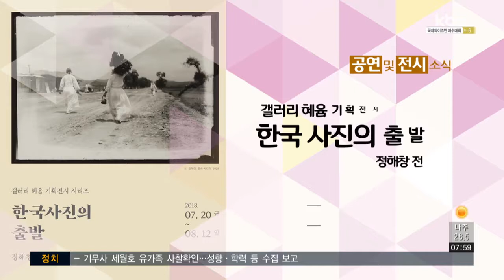[행복한 문화산책] 보물이 된 대나무展 / 산수유람展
무더운 여름, 우리 선조들이 사용한 여름나기 생활 도구는 무엇이었을까요?

대나무를 길게 쪼개 얼기설기 엮어 만든 죽부인.

대나무 살에 한지를 덧붙여 만든 부채가 대표적일 텐데요.

'대나무'라는 소재는 선조들의 일상 곳곳에 스며있습니다.

대나무 민예품 700여 점이 한데 모인 자리, 비움 박물관의 여름 기획전 '보물이 된 대나무 展'입니다.

얇은 대나무 살이 촘촘하게 나열된 이 물건은 '바디'라고 합니다.

살의 틈마다 날줄을 꿰고 씨줄을 쳐서 베를 짜는 물건으로, 족히 100년은 됐다고 하네요.

선조들이 직접 손으로 만들었다고 하는데, 그 솜씨가 대단합니다.

그릇의 습기를 빼거나 말리기 위해 만들었다는 대나무 찬장.

요즘 가구 못지않게 실용성과 예술성을 두루 갖추고 있습니다.

보리밥을 쉬지 않게 보관할 수 있던 밥 바구니와 대나무 도시락.

바늘과 실, 그리고 천을 모아두던 반짇고리 등의 다양한 일상품들도 볼 수 있는데요.

▶ 인터뷰 : 이영화 / 비움 박물관장
- "일회용품을 쓰는 건 우리 생활에 편리하지만 환경을 오염시키는데 큰 주범이 된 거 같아요. 우리 민족이 100여 년을 쓰고 남겨놓은 물건을 통해 한 번 더 생각해보는 계기가 됐으면 좋겠습니다"

'보물이 된 대나무 展'은 비움 박물관에서 오는17일일까지 진행됩니다.
구름 위로 쭉 뻗은 산봉우리!

봉우리에서 떨어지는 폭포수는 보기만 해도 시원합니다.

작품 속 사람들도 폭포수를 보며 무더운 여름을 나고 있는 것 같은데요.

절벽에 매달린 나무들과 하늘을 가르며 공중곡예를 펼치는 비행기.

케이블카를 타고 여행을 즐기는 사람들과 조화를 이루는 산수풍경이 전시장을 가득 채웠습니다.

광주 신세계 갤러리의 여름 기획전시, 노동식 작가의 '산수유람 展'입니다.

풍경을 연출하는 구름과 나무들은 모두 '솜'인데요.

솜틀집 아들로 태어난 노동식 작가에게 솜은 하나의 놀이도구였다고 합니다.

작가의 어린 시절 추억과 동화적 상상이 만나 설치작품으로 탄생한 건데요.

▶ 인터뷰 : 민세현 / 경기도 남양주
- "구름 같이 솜이 다 덮여있어서 하늘나라에 산봉우리가 있는 거 같고 시원하게 느껴져요"

거대한 산수풍경 설치작품 속에서 꼼꼼하게 표현된 재밌는 요소들을 찾아보는 즐거움도 느낄 수 있는데요.

산수유람展은 오는 20일까지 만나볼 수 있습니다.

가볼만한 공연·전시 소식입니다.

1. 한여름 더위를 물리쳐줄 공포 심리 미스터리 연극 '흉터'가 충장 아트홀에서 진행되고 있습니다.

오는 12일까지, 월요일을 제외한 모든 요일에 만나볼 수 있습니다.

2. 갤러리 혜윰의 기획전시 시리즈 '한국 사진의 출발'

故 정해창 작가가 담은 우리나라 20세기 초의 풍경을 볼 수 있는데요.

오는 12일까지 진행됩니다.

지금까지 행복한 문화산책이었습니다.